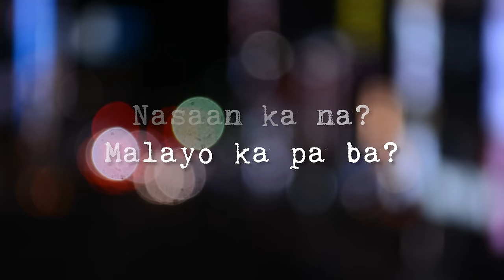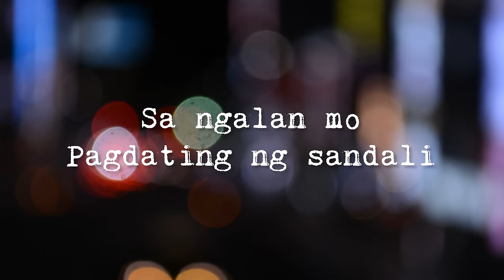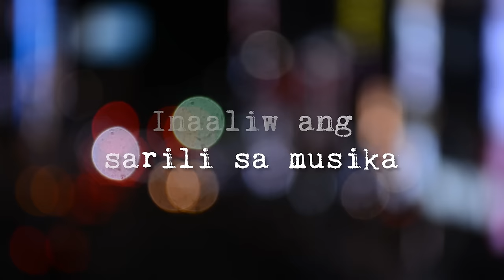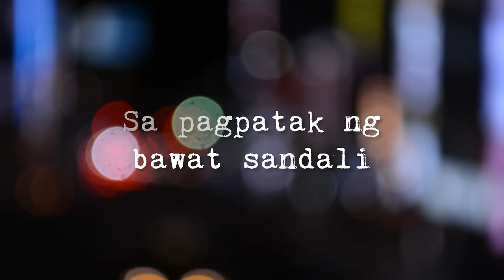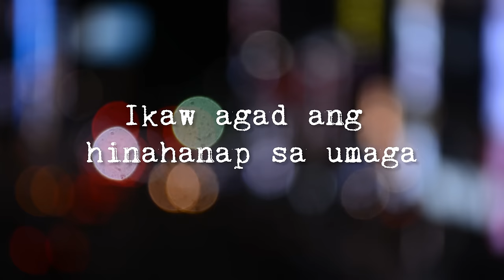Sponge Cola - Makapiling Ka (Official Lyric Video)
TikTok universalrecph